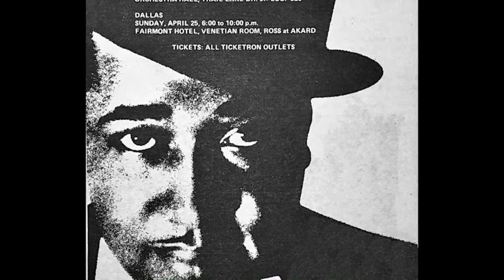Fred Crane at the piano (1982)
Fred Crane recorded April 25, 1982 from the
Dallas Jazz Society 5th Annual Salute to Duke Ellington
at Fairmont Hotel's Venetian Show Room